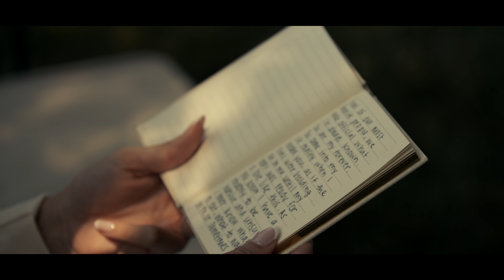Drew & Kali | Greencrest Manor | 4K Cinematic Wedding Trailer | Filmed on BMPCC 6K PRO